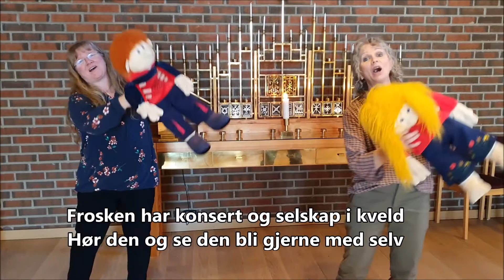Babysang uke 1 fra Moss, Jeløy og Ekholt kirke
Velkommen til babysangsamling fra Moss, Jeløy og Ekholt kirke. Medvirkende er musikkpedagog Torny Høgberg, menighetspedagog Elisabeth Ytrehorn og menighetspedagog Else Haugen.